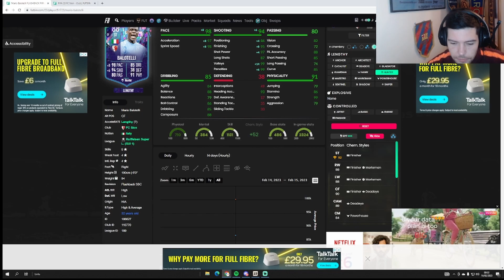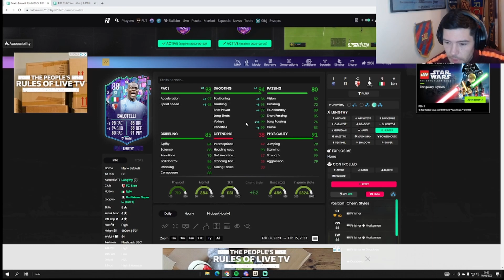💪MARIO BALOTELLI FLASHBACK REVIEW💪 WHAT A BEASTTTTTT